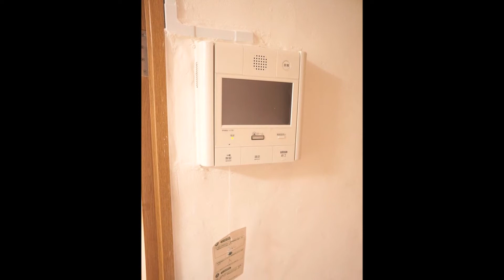キャンパスシティ太宰府414 180424 【物件紹介】【青山地建(株)】